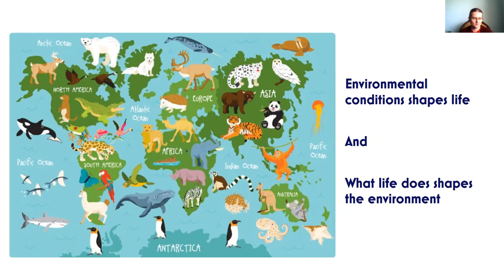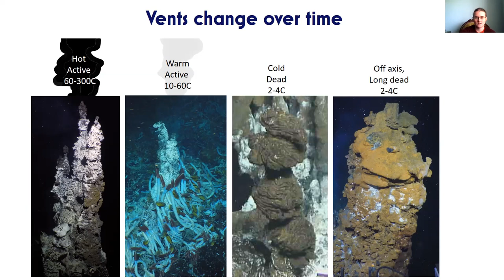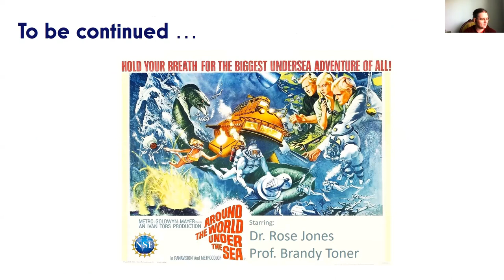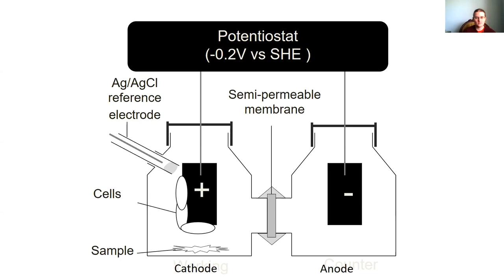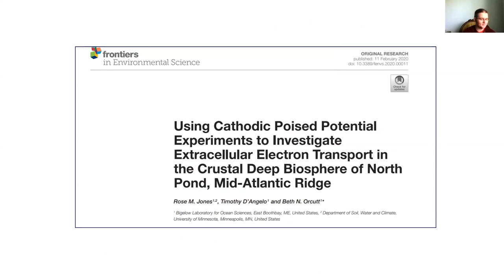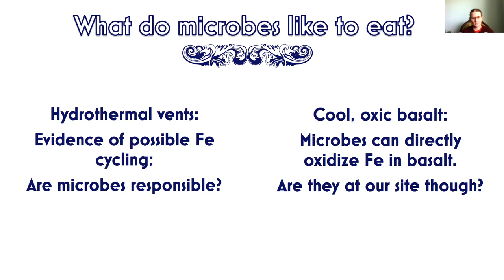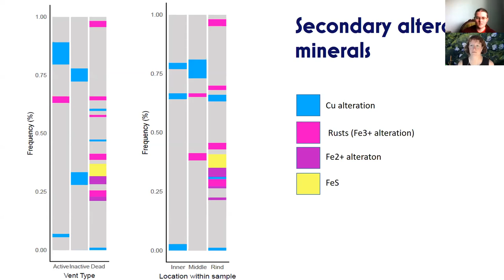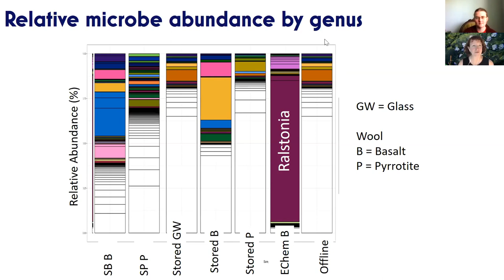Networked Speaker Series #26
w/ Rose Jones (University of Minnesota) on "Menu for a deep microbe; attempts in understanding microbe-mineral interactions in the deep marine seafloor"